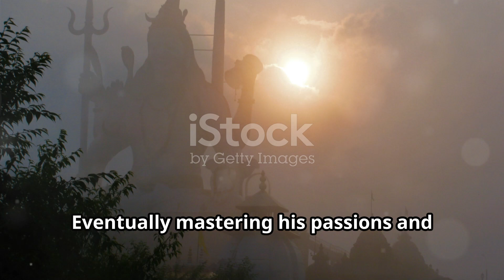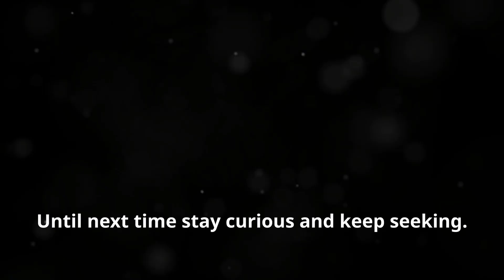Vishvamitra The Sage Who Challenged the Gods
He became a constellation that is now known as Crux, and he stayed fixed and upside-down in the sky. Vishvamitra expended all the tapas he had acquired from his austerities on creating a new universe.